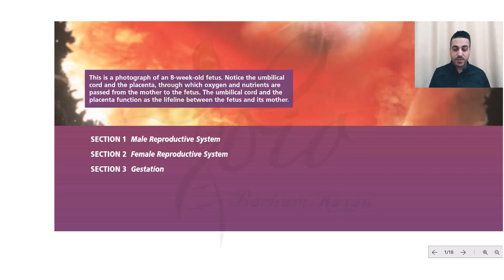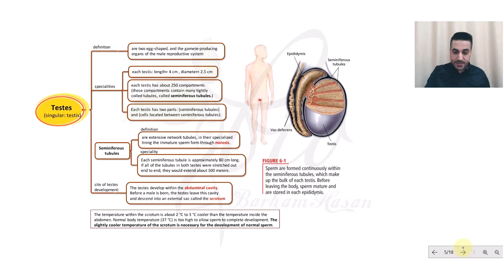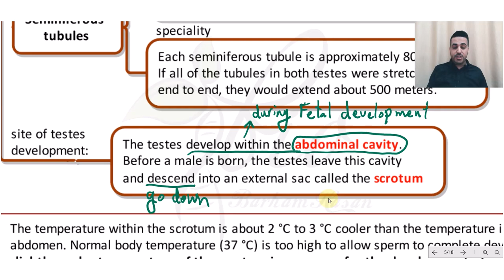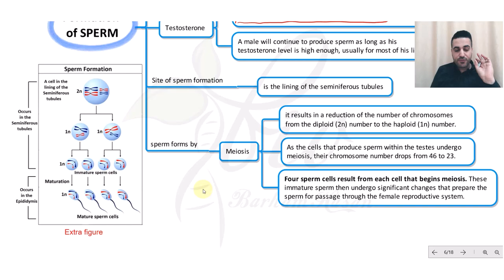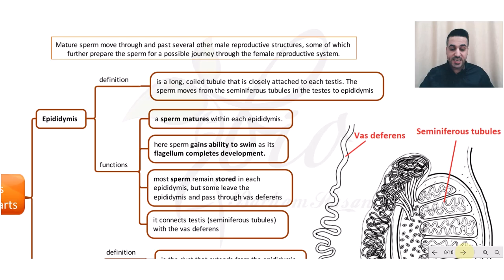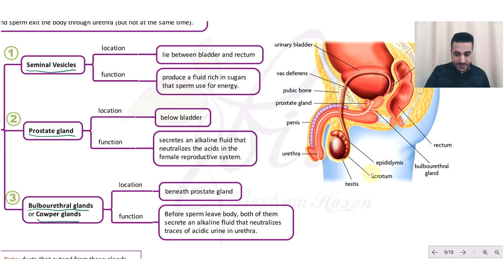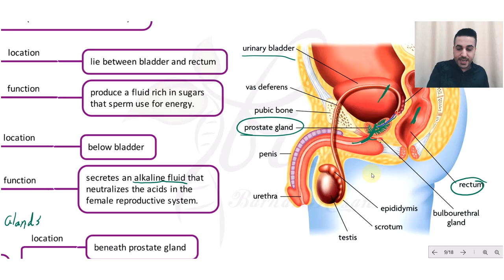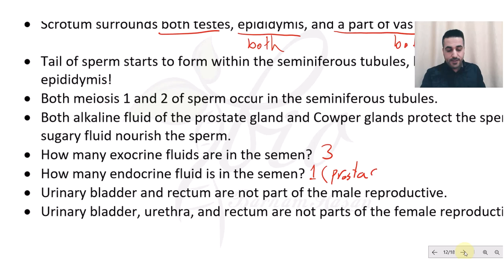CH6 SEC1 Male Reproductive System (نێرە کۆئەندامی زاوزێ)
1:16 introduction
10:28 testes
22:43 sperm formation
36:01 sperm structures
39:28 Epididymis
44:07 Vas deferens
47:45 Urethra
1:00:41 penis
1:01:02 Ejaculation
1:04:48 path of sperm